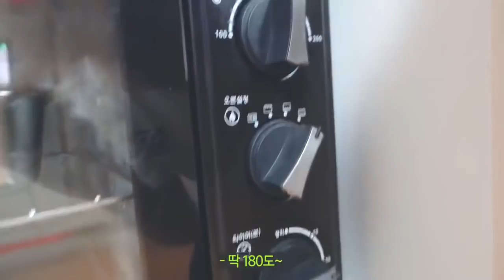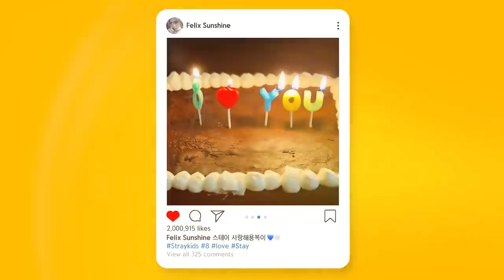[INDO SUB] SKZ VLOG : Felix Sunshine Vlog